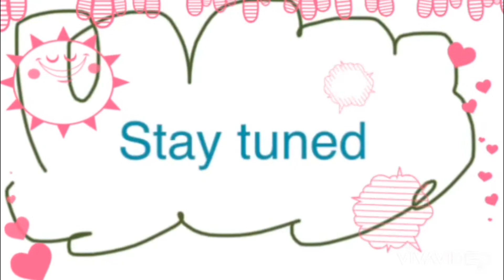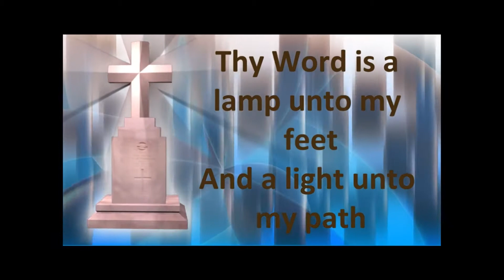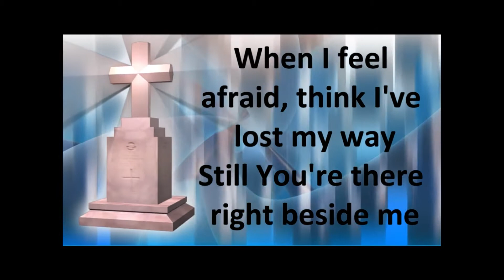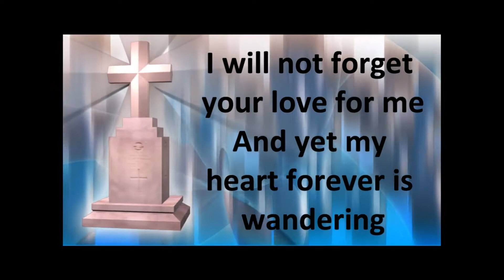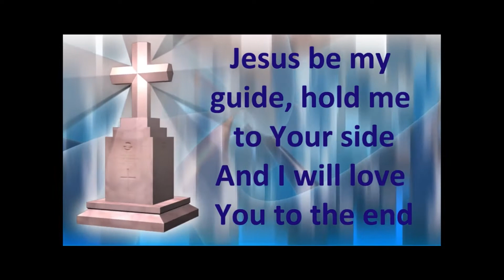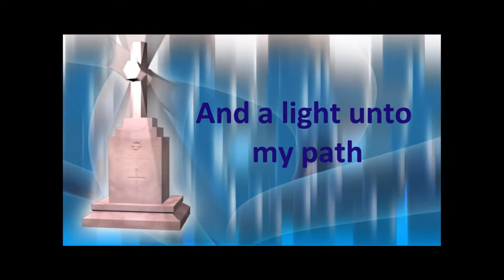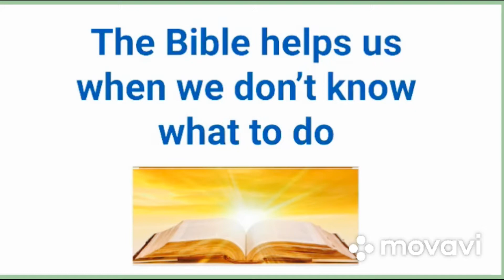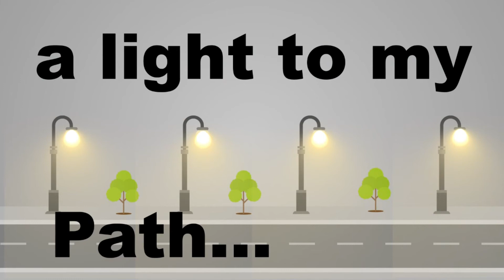1 Nov 2020 Divine Direction The Wilderness Way Enric#2